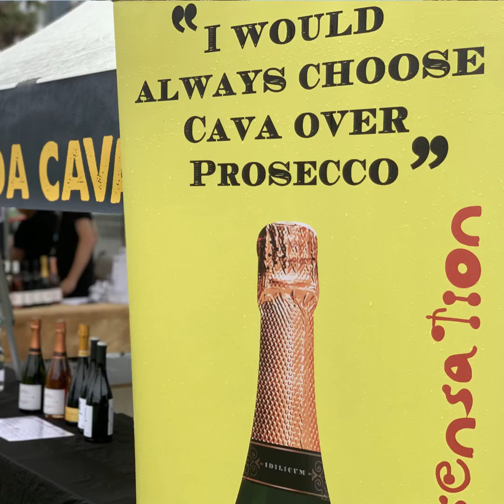Carboot Wines x Dominio de la Vega at Sparkling Sydney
A fun day full of sparkling good times as Carboot Wines poured Dominio de la Vega Cava for all the good people attending Sparkling Sydney.